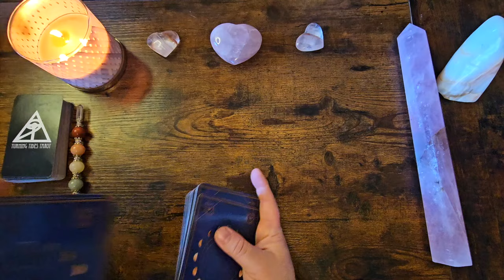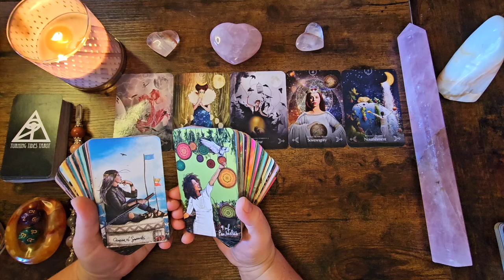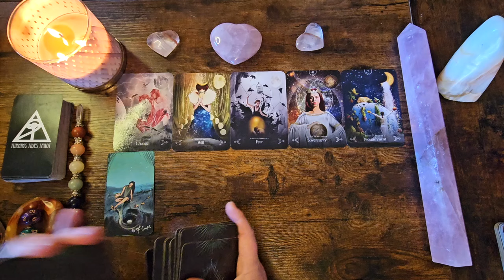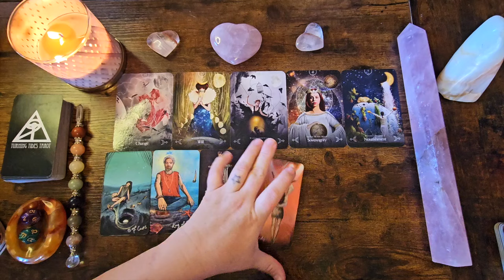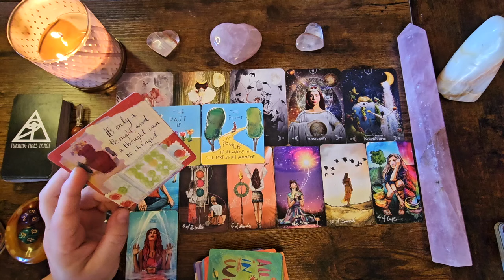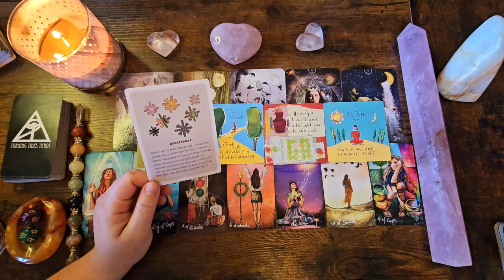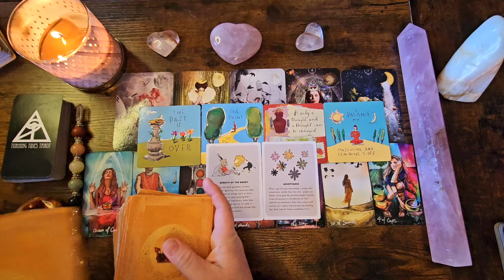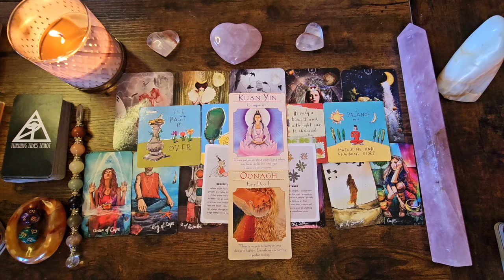DIVINE FEMININE 👑 DON'T LET THIS STAND BETWEEN YOU + YOUR WISH 🌟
Alishia Fox
Turning Tides Tarot A

🌀 Snail Mail 🌀

Ucluelet, BC
V0R 3A0

🌀Amazon Wishlist🌀

My Astro Signs::
Moon = Leo
Rising = Sagittarius